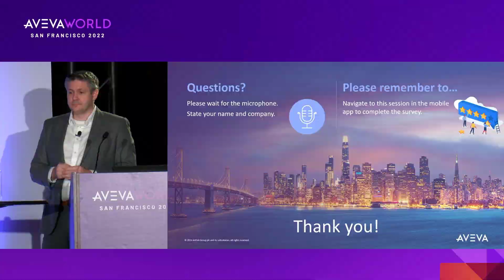Dan C Presentation Promo 3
Company: AVEVA
Speaker: Dan C

At AVEVA, we’re growing every year–and not just in terms of the software solutions we offer. AVEVA World, our annual conference, is no exception. In November 2022, over 2,500 software professionals, experts, and industrial leaders from around the globe came together in San Francisco to share, learn, and inspire one another.

We hope to see you for AVEVA World 2023 in San Francisco next year, October 23 – 26.